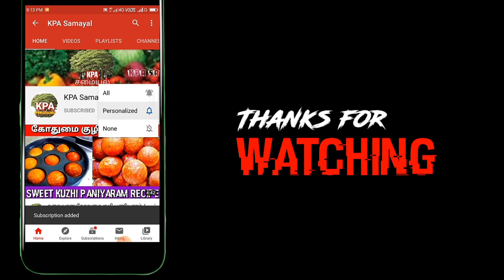Crispy Wheat Flour Snacks | diamond Style Snacks in tamil | Easy Snacks to Make at Home |Kpa Samayal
Crispy Wheat Flour Snacks | diamond Style Snacks | Easy Snacks to Make at Home | Kpa Samayal